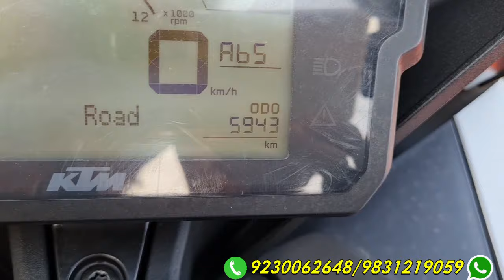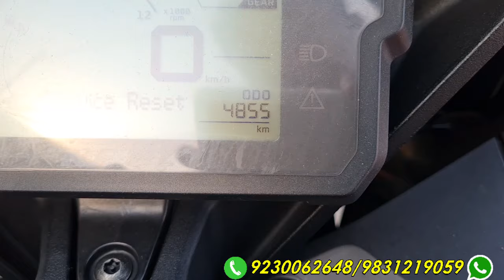KTM RC 390,🔥 200, 🔥125 সব model একই ছাদের নিচে।🔥🔥🔥ঈদ স্পেশাল স্টক 🕌🕌🕌 শুধুমাত্র